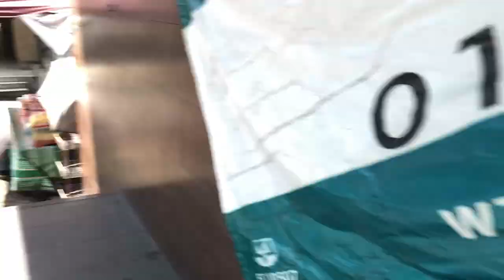Visiting St John Church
I always visit St John Church in Masid Jamek Kl Malaysia. I dont know maybe this only the closest church near to Kotaraya Building( Filipino Building).